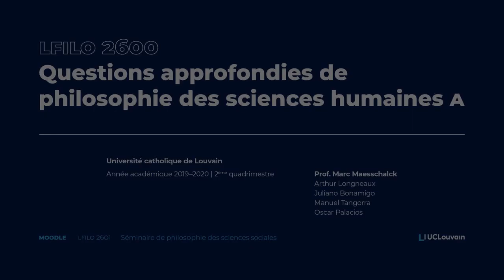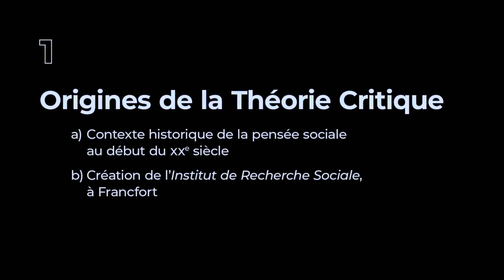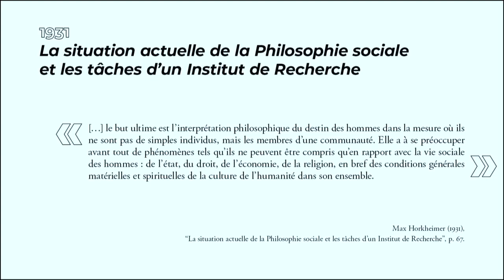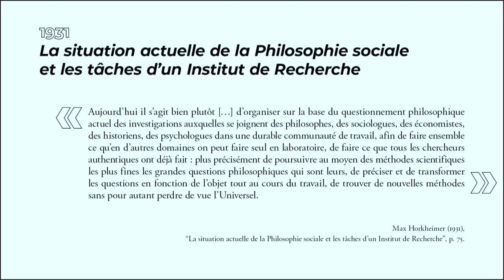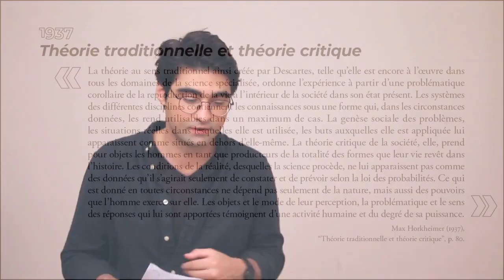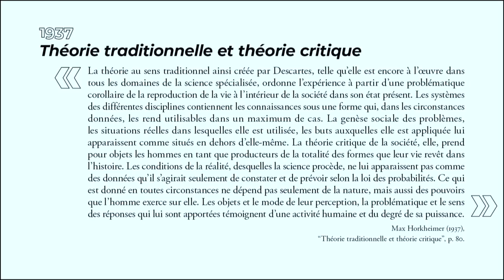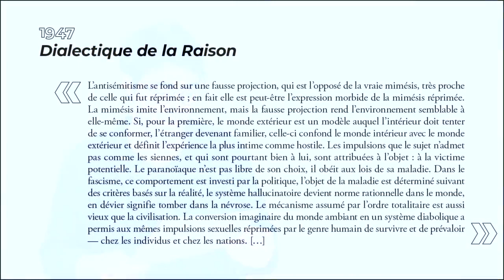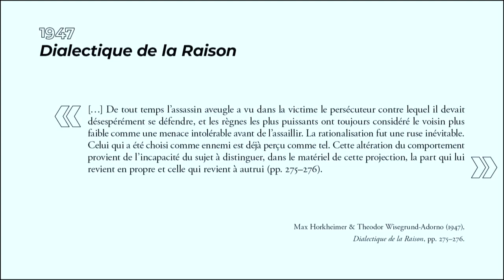30 avril 2020 • Vidéo récapitulative sur l’École de Francfort [par Juliano Bonamigo]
UCLouvain
LFILO 2600 – Questions approfondies de philosophie des sciences humaines A

30 avril 2020

"VIdéo récapitulative sur l’École de Francfort",
par Juliano Bonamigo F. de Souza, doctorant  en philosophie à l’UCLouvain.

PARTIES
     [03’ 21”]       Introduction
     [05’ 31”]   1. Origines de la Théorie Critique
     [15’ 55”]   2. La 1ère génération de la Théorie Critique
     [28’ 10”]   3. Théorie Critique et Psychanalyse

BIBLIOGRAPHIE *
— HORKHEIMER, Max (1931), « La situation actuelle de la Philosophie Sociale et les tâches d’un Institut de Recherche Social », in ‘Théorie Critique : Essais’, Paris, Payot, 1978, pp. 66–88.
— HORKHEIMER, Max (1937), ‘Théorie traditionnelle et théorie critique’, trad. C. Maillard et S. Muller, Paris, Gallimard, 1974.
— HORKHEIMER, Max & ADORNO, Theodor (1947), ‘La dialectique de la raison’, trad. Éliane Kaufholz, Gallimard, 1974.
— HORKHEIMER, Max (1970), « La Théorie Critique hier et aujourd’hui », in ‘Théorie Critique : Essais’, Paris, Payot, 1978, pp. 355–369.

BIBLIGRAPHIE SECONDAIRE
— JAY, Martin (1973), ‘The Dialectical Imagination: A History of The Frankfurt School and the Institut of Social Research, 1923–1950’, London, Heinemann.
— ASSOUN, Paul-Laurent (1987), ‘L'École de Francfort’, Paris, PUF.

• Il ne s’agit que d’une suggestion bibliographique. La lecture de ces textes n’est pas obligatoire.